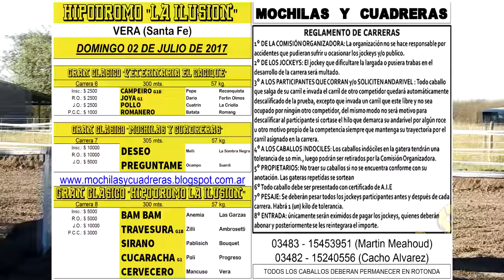DESEO - 02-07-17 - VERA - M&C